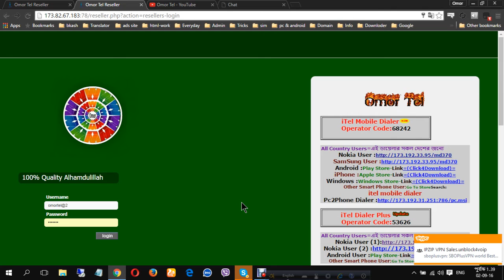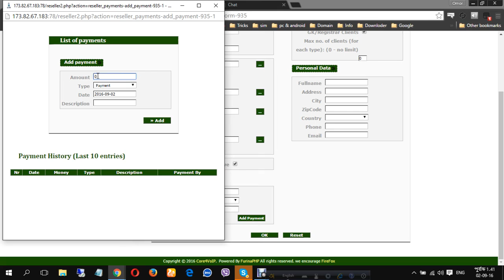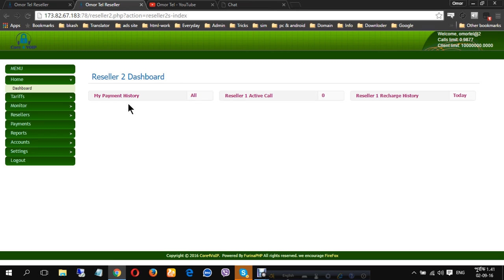itel resellar itel rasaller dollar doller dialer mobile dialer bangladesh 𝗪𝗛𝗔𝗧𝗦𝗔𝗣𝗣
𝗪𝗘𝗟𝗖𝗢𝗠𝗘 𝗧𝗢 𝗢𝗠𝗢𝗥𝗧𝗘𝗟
                                         𝕆𝕞𝕠𝕣𝕥𝕖𝕝.𝕔𝕠𝕞

🎧[আমরা দিচ্ছি ক্লিয়ার ভয়েজ , সরাসরি কোম্পানি ]

 ❌️𝗣𝗟𝗘𝗔𝗦𝗘 𝐃𝐎𝐍𝐓 𝐌𝐄𝐒𝐒𝐀𝐆𝐄 𝐌𝐄 𝐖𝐈𝐓𝐇𝐎𝐔𝐓 𝐑𝐄𝐀𝐒𝐎𝐍❌️

                                    Description
╔━━━❖❖𝐑𝐄𝐒𝐄𝐋𝐋𝐄𝐑 & 𝐂𝐎𝐌𝐏𝐀𝐍𝐘 𝐈𝐍𝐅𝐎𝐑𝐌𝐀𝐓𝐈𝐎𝐍❖❖━━━╗

,bangladesh reseller
,bangladesh line
,bangladesh voip
,bangladesh dollar
,bangladesh doller
,bangladesh dolar
,bangladesh doler
,bangladesh dolor
,bangladesh দলার
,bangladesh ডলার
,bangladesh রেসেলার
,bangladesh রিসেলার
,bangladesh লাইন
,bangladesh ভি ও আই পি
,bangladeshi line
,bangladeshi voip
,bangladeshi reseller
,bangladeshi reselar
,bangladeshi reseler
,bangladeshi dialer
,bangladeshi route
,bangladeshi vip
,voip mobile reseller
,voip mobile resellar
,voip mobile  reselar
,voip mobile rasalar
,voip mobile  risallar
voip mobile dialer
,voip mobile route
,voip mobile server
,dollar resellar
,dollar rasalar
dollar line
,dollar voip
,level 4
,magic call
itel line
,itel software
itel server
,itel resellar
,itel rasalar
,itel rilaler
,itel dialer
,itel 1500 minute
,itel 1000 minute
,itel 500 minute
,itel pin
,itel mobile dialer
itel mobile dialer line
itel mobile dialer resellar
itel mobile dialer reselar
itel mobile dialer server
voip dialer app
voip dialer free
voip dialer for pc
voip dialer for android
voip dialer providers
voip dialer mobile
voip dialer reseller